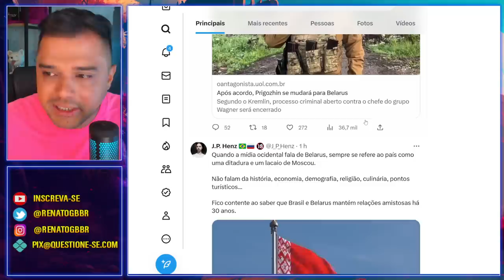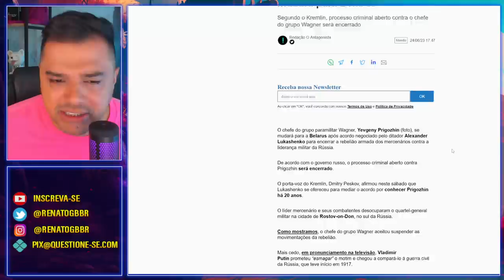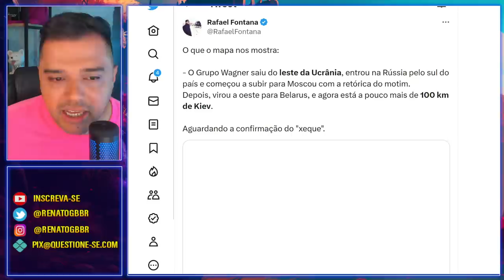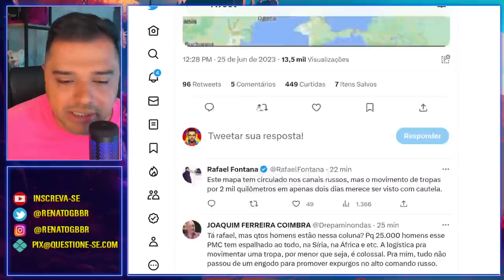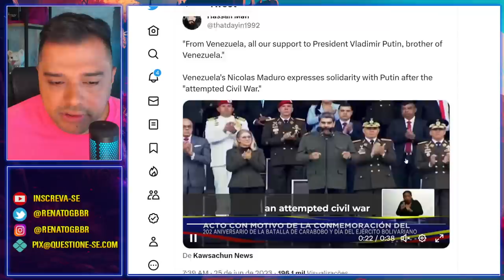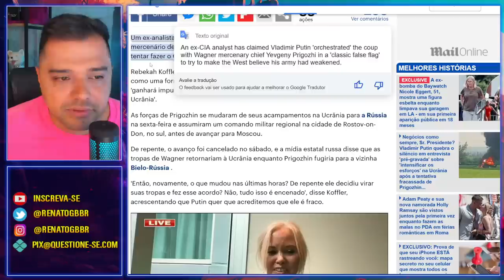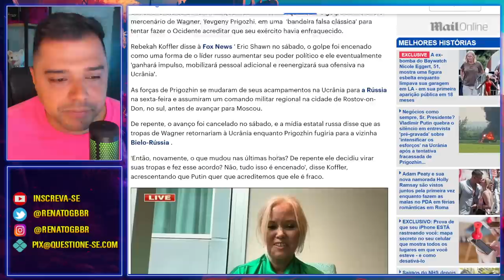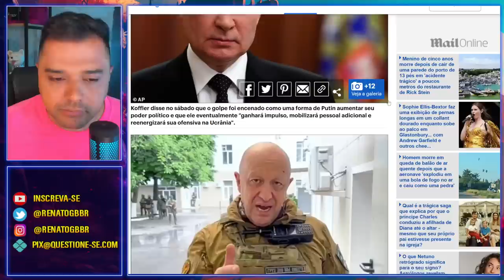Jogada de Mestre de Putin? Tudo teatro? Mercenários estão próximos a Kiev!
Após o suposto inicio de golpe na Rússia, os mercenários do Grupo Wagner de Prigozhin, estão próximos de Kiev, segundo informações recentes.